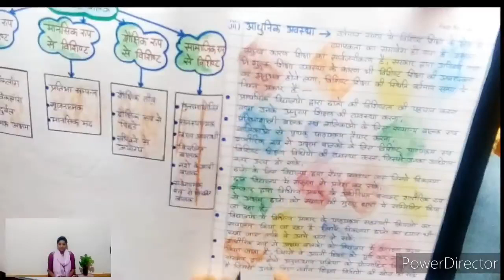B.Ed की Special & Integrated Education की फाइल - विशिष्ट एवम समन्वित शिक्षा